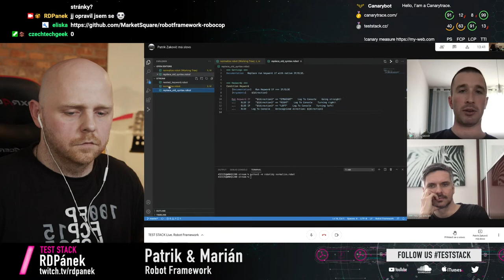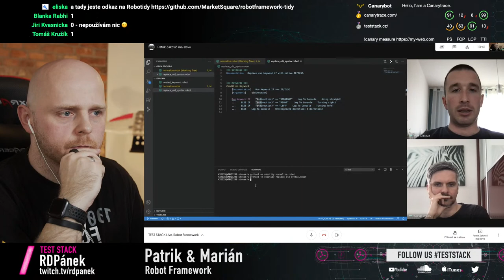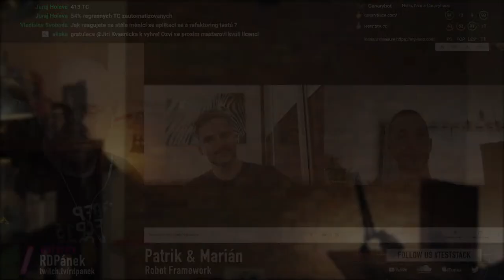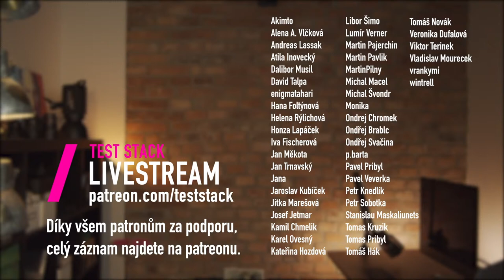RoboCon 2021, RobotFramework 4.0 a další novinky - Patrik Zakovič a Marián Macek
Patrik Zakovič jako RobotFramework ambasador se opět vrací po roce na stream. Tentokrát nebude sám, ale přijde i jeho kolega Marián Macek a společně budou povídat o novinkách ze světa Robot Frameworku.

Patrik ( Test & RPA Developer, Slovenská spořitelna ) a Marián ( Test Automation Specialist, Slovenská spořitelna ) mají pro nás nabitou agendu a budeme si povídat o Robocon 2021, RobotFramework 4.0, knihovnách typu Robocop & Robotidy, Visual Document Testing, Playwright a dalších.

Oba pánové jsou též autory Test Automation Platform ve Slovenské spořitelně založené na Robot Frameworku. Budeme si povídat, jak takovou platformu postavit a jaké překážky museli zdolat. Co je T-mon a T-bot a jak vypadá a funguje jejich farma fyzických mobilních zařízení.

Tyto a další témata rozebereme společně s Robinem 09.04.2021 od 13h na livestreamu TEST STACK Live.

Chcete se zapojit do české testerské scény TEST STACK a nevíte jak? Připojte se na náš slack 😉